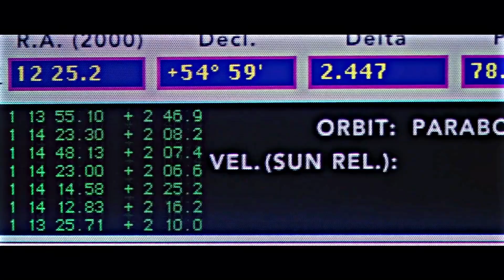Lurking In The Shadows Onslaught Trailer 1 (Read description)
Lurking In The Shadows Onslaught Trailer 1

I used movie clips to give a visual as my stories are only narrated and have no actual footage besides gameplay. I used music from transformers lockdown transformersthelastknight, clips from manofsteel transformers halo battleoflosangeles predator, and a few other movies from a video montage.